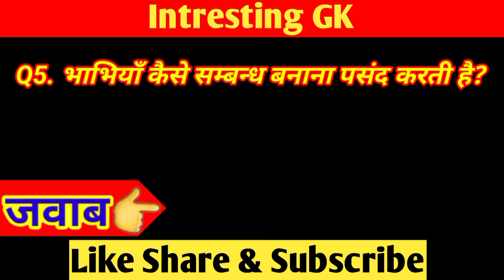भभियों की गांड क्यों फूली होती है | Bhabhi Anal Sex | D RaaZ GK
Your Queries👇👇👇
bhabhiyon ki gaand kyon ful jaati hai
bhabhiya kab sambhog karna chahti hai
bhabhiya kisse sambandh banane chahti hai
bhabhi ki gaand
bhabhi sex
bhabhi gk
bhabhi ke saath sex
bhabhi ko kaise pataye
bhabhi ki gaand kaisi hoti hai
bhabhi ke saath sex kab kare